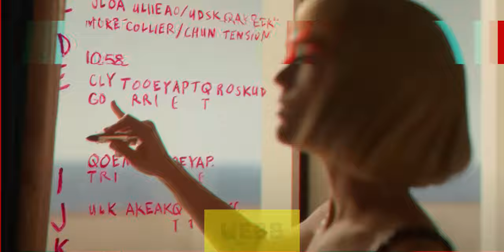Death and Other Details | Movie Series Trailers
Hulu just released a trailer for a new murder mystery show called "Death and Other Details." It stars Mandy Patinkin and Violett Beane.

The trailer shows Detective Rufus Coteworth, played by Patinkin, teaming up with Imogene Scott, played by Beane, to solve the murder of a person on a fancy cruise. Imogene accidentally becomes a suspect, and they have to figure out who the real killer is. The series will be on Hulu starting January 16.

The show is about Imogene Scott, who gets caught up in a murder mystery on a luxurious Mediterranean cruise ship. She's wrongly accused, and to prove she's innocent, she has to work with Detective Rufus Cotesworth, even though she doesn't like him. The suspects include rich guests and tired crew members.

The creators of the show are Mike Weiss and Heidi Cole McAdams, who also run the show. The cast includes Lauren Patten, Rahul Kohli, Angela Zhou, Hugo Diego Garcia, Pardis Saremi, and Linda Emond. The directors are Marc Webb, Mark Martin, and David Petrarca. It's made by ABC Signature.